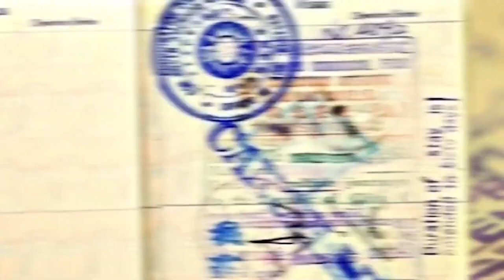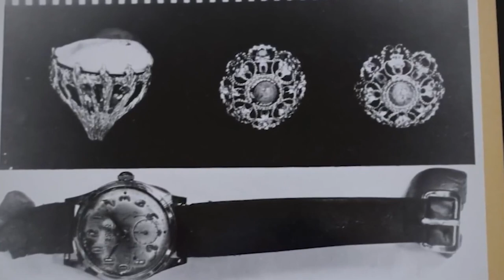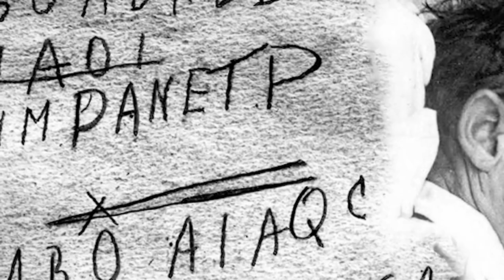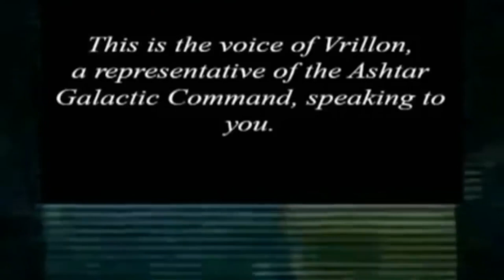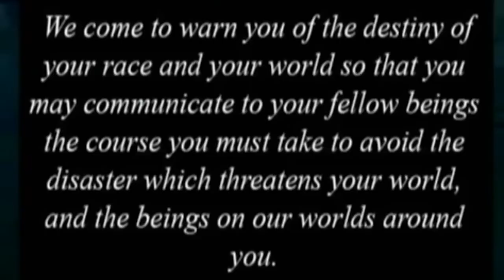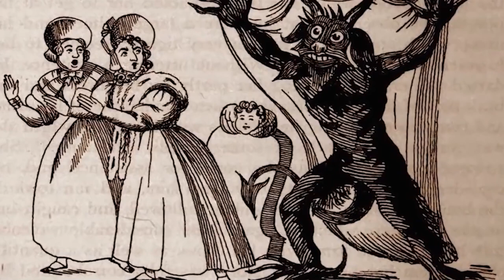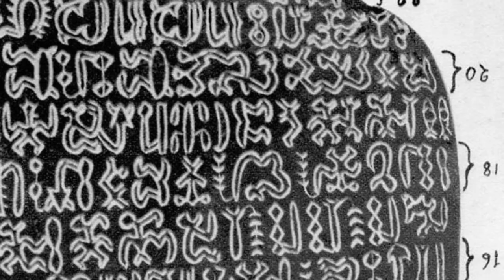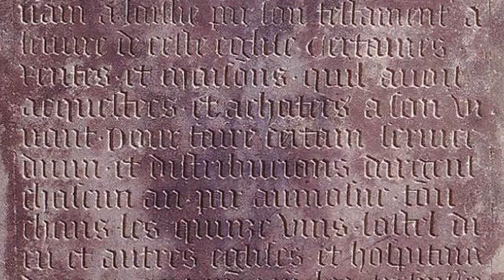Most Mysterious People In History You Should Know About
In this compilation we cover the most mysterious people in history. Was there anyone we missed that you think belonged on these lists? Sound off in the comments below!

00:00 - Mysterious People
10:44 - Most Mysterious People
21:50 - Most Mysterious People In History
34:53 - The Most Mysterious People Throughout History
48:25 - People Of Great Mystery